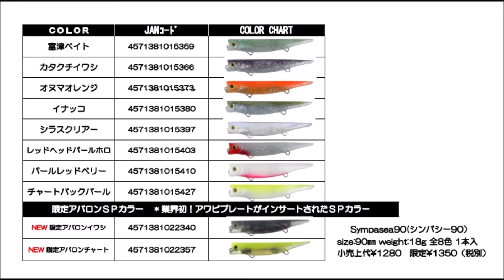ヒルクライム 2018年限定「シンパシー90アバロンカラー」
ヒルクライム2018年限定「Sympasea90アバロンカラー」
2018年11月発売予定